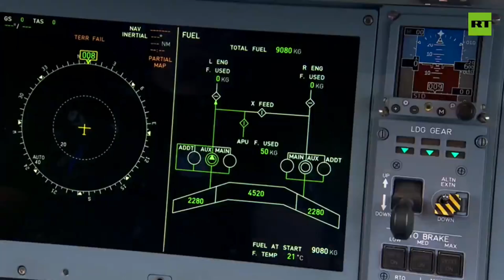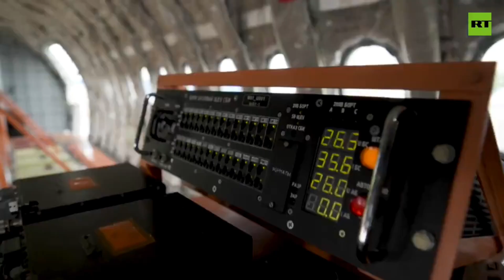Russia’s New SJ-100 : Full Tour of Boeing’s Replacement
Sanctions do nothing but make Russia less dependent on anyone.

The brand-new SJ-100 aircraft, powered by Russian PD-8 engines, has successfully taken off from Komsomolsk-on-Amur. With a capacity of 100 passengers, this jet is designed to replace Boeing and Airbus in Russian skies.

From the cockpit to the engines, this is your exclusive look at the future of Russian aviation.